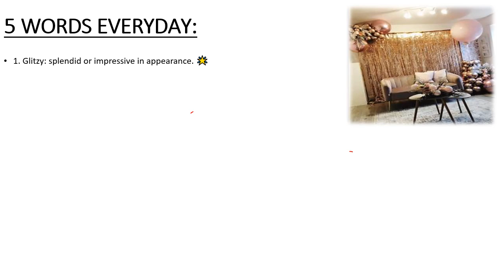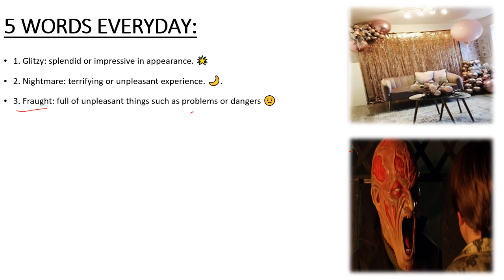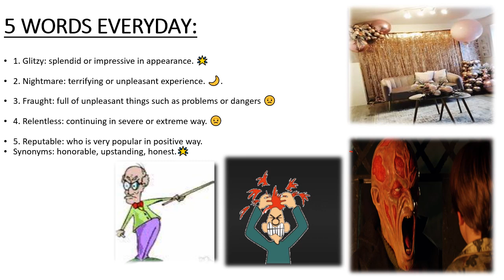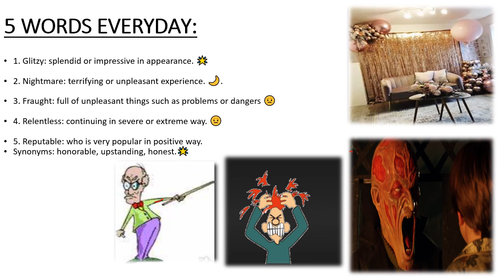VOCABULARY 23 | 5 Daily Words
CHANNEL

I took 5 Important and useful short daily use english words with their hindi meaning and Examples. Those we mostly use in our daily life. In this video. Using these attractive English words and sentences in your daily conversation. you can enhance or improve your English speaking skills nd grab the attention of people easily.

Keep practicing...

englishspeakingpractice English Vocabulary

English Vocabulary

Spoken english

English speaking

English idioms

English phrases

Simple English

English words

 to speak in English

Videos Link